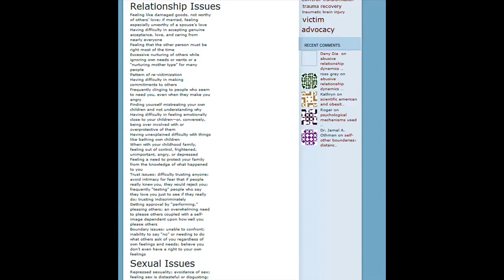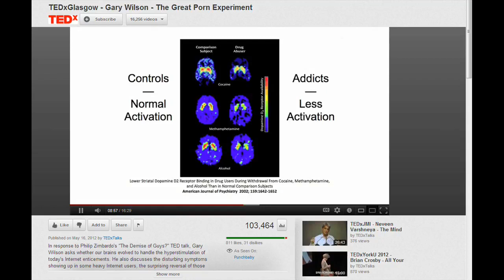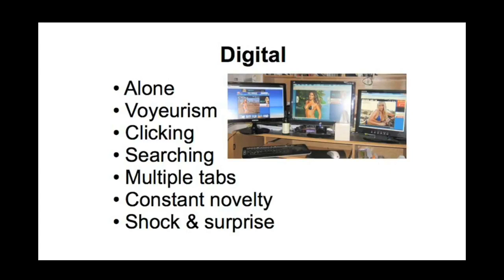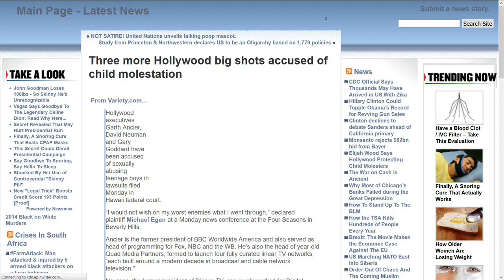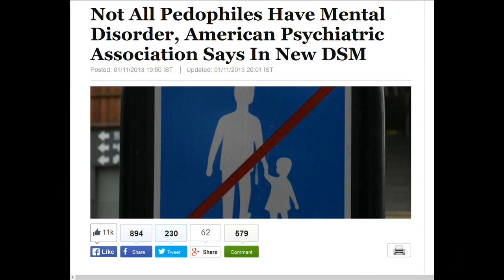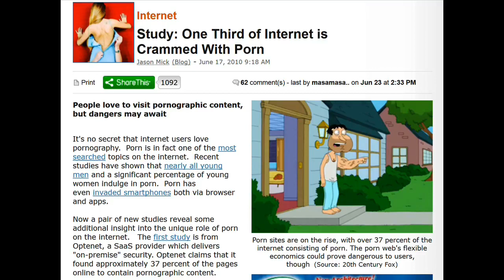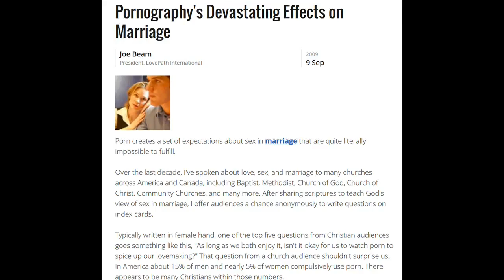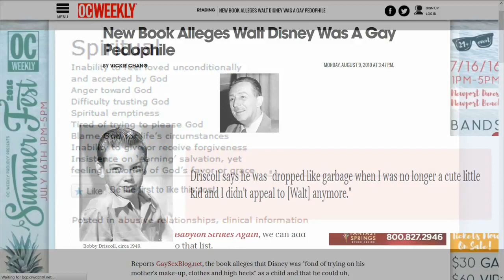How Online Pornography Hurts Youth and Our Relationships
Mirroring video by Paul Romano a.k.a. PocketsOfTheFuture.